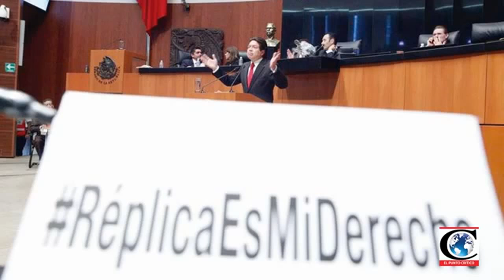"DerechoRéplica es justo para aclarar información falsa": Perla Gómez, CDHDF